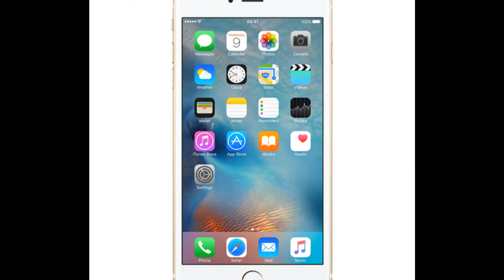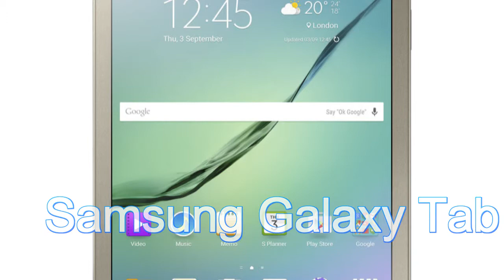Top Ten New Technology Gadgets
I am going to share with you ten new technology gadgets, Without these gadgets, we miss many things in our lives.